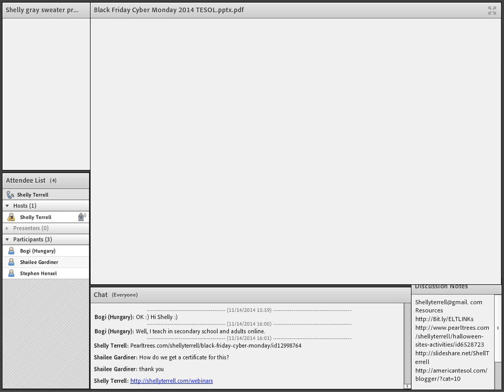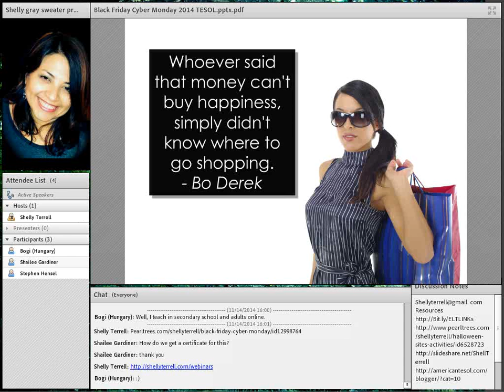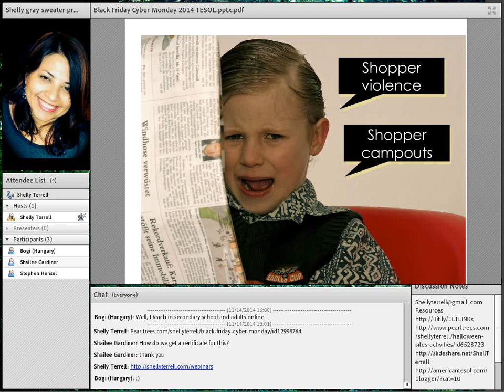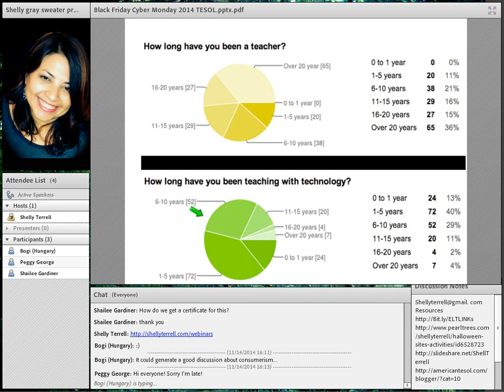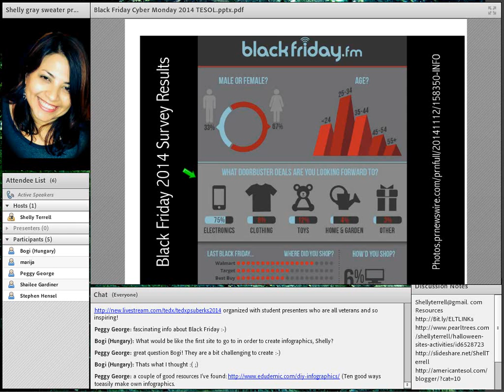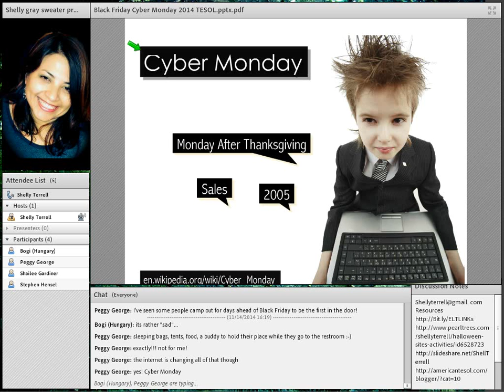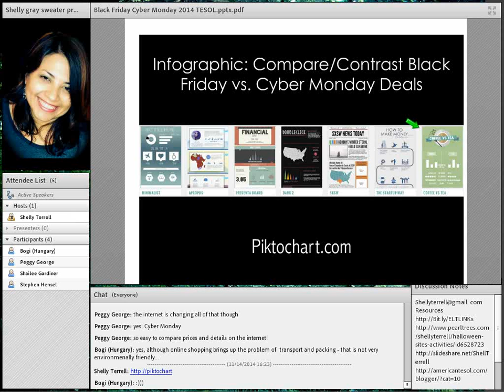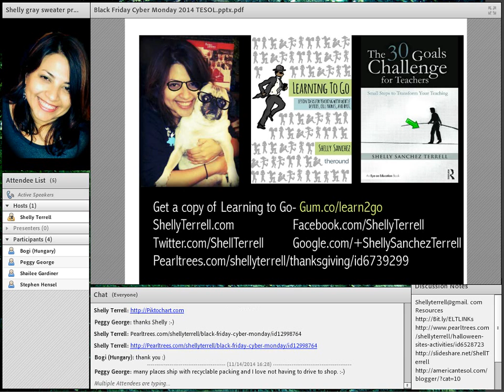American TESOL Webinar - Activities that Explore Black Friday & Cyber Monday